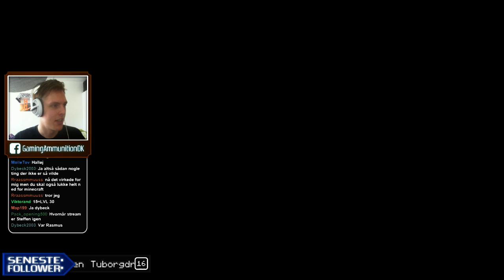[Dansk] Minecraft: Livet i Skoven | Afsnit 14: BUGGEDE BOGREOLER! (Modpack)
Dette blev livestreamet på vores Twitch d. 9. Juni!

Rasmus vil nu sætte en ny serie i gang, som skal fungere som en stabil Minecraft-serie hvor alt kan ske! Modpacken hedder Life In The Woods og er lavet af Phedran.

» Mods:
Optifine
Minecraft Coder Pack
Forge Mod Loader
Minecraft Forge
Damage Indicators
BetterStorage
Zan's Minimap
Chicken Shed
bspkrsCore
Treecapitator
Wild Caves 3
Antique Atlas
Keithy Utils
Aquaculture
Backpack
Better Archery
Better Grass & Leaves
Better Signs
BiblioCraft
Biomes O' Plenty
BiblioWoods Biomes O'Plenty
Carpenter's Blocks
CraftGuide
DrZhark's Custom Spawner
Dynamic Lights
Easy Colored Glass
Growthcraft
Oceancraft
Pam's HarvestCraft Base
Pam's Weee! Flowers
Plant Mega Pack
Underground Biomes
Village Taverns
Balkon's WeaponMod
Yet Another Leather Smelting Mod
Easy Colored Glass